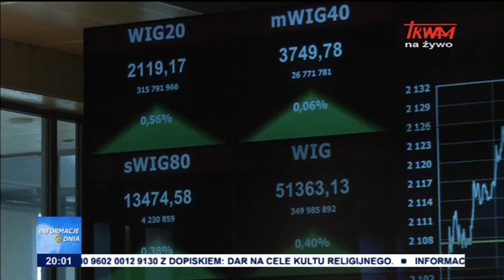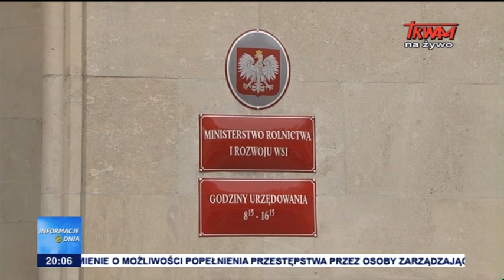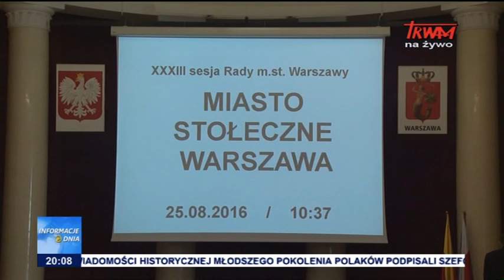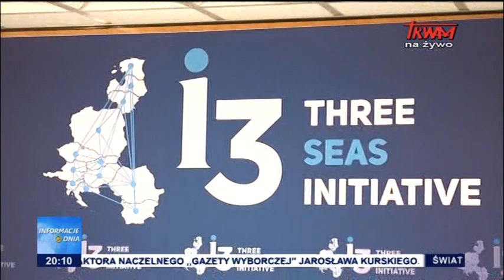Informacje Dnia: 25.08.2016 [20:00]